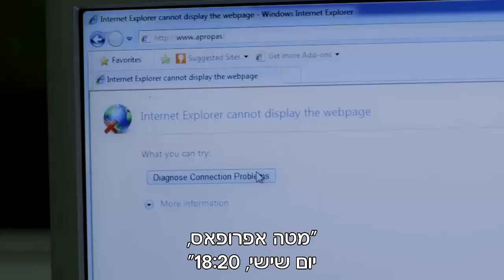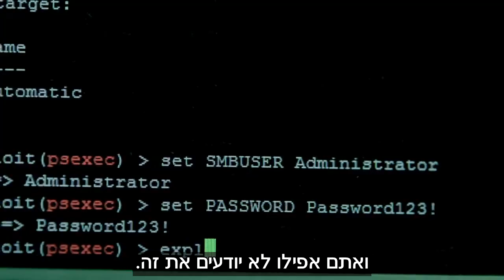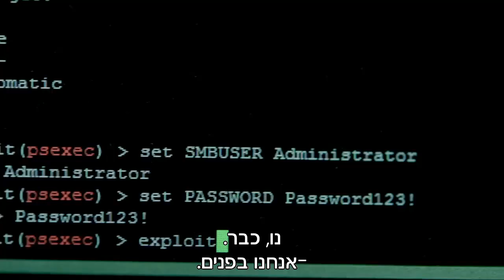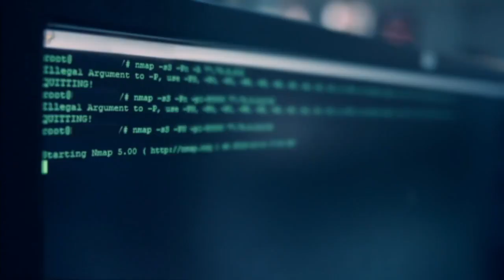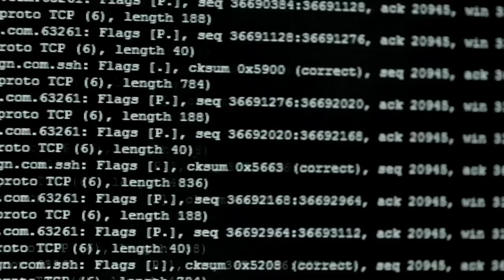[Hebrew] Cyber Security. Evolved.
In less than 300 seconds you can experience the speed and intensity of a cyber attack.
Today companies can defend themselves, taking control of the situation - effectively fighting back. Are you prepared?